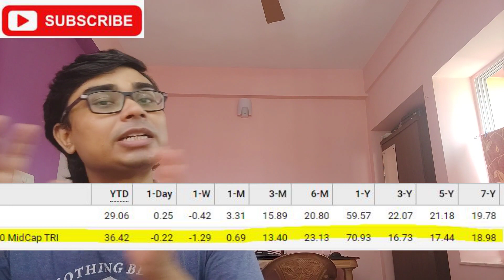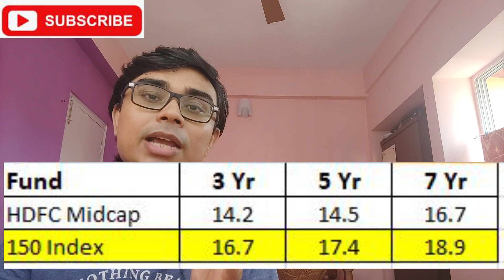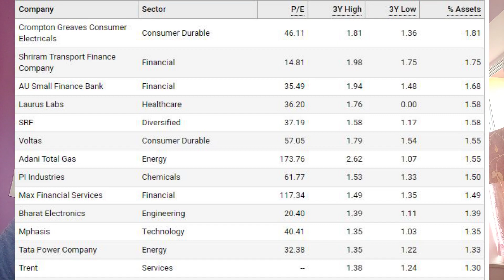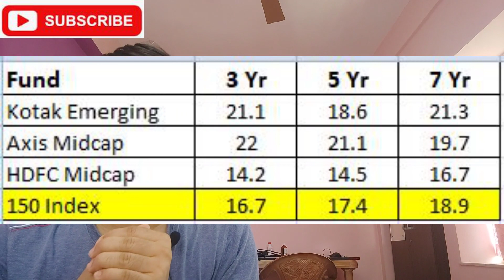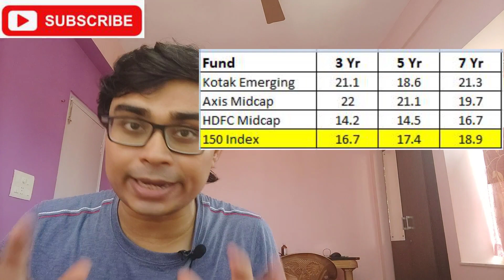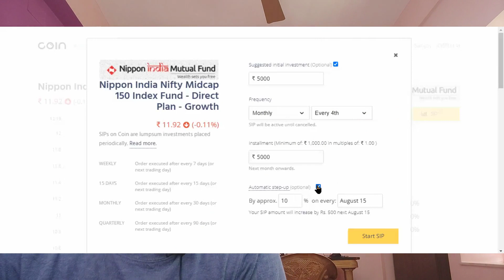Best Midcap Funds for 2021 | Top Midcap Mutual Funds for 2021 India | Best Mid cap Mutual Funds 2021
Visit Website for more information on Mutual Funds / Stock Market / Personal Finance

Warren Buffett Ke Nivesh Ke Rahasya (Hindi)

One Up On Wall Street: How to Use What You Already Know to Make Money in the Market - Peter Lynch

How to Make Money in Intraday Trading – by Ashwani Gujral